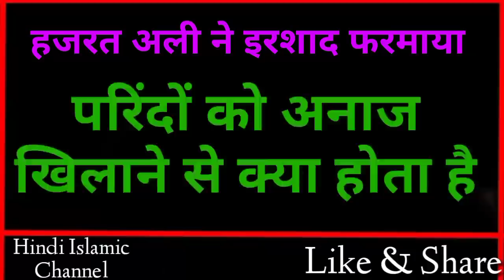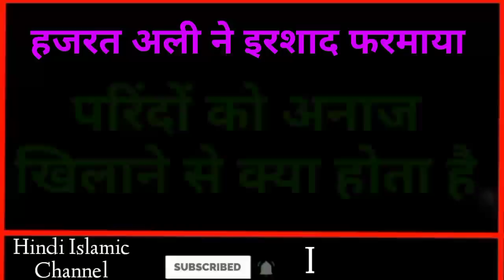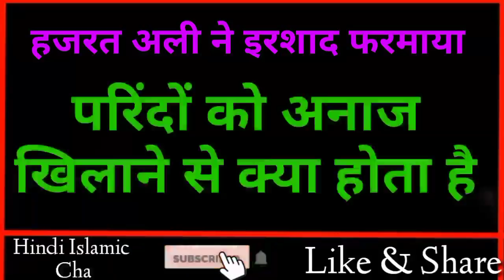10 औरतों से अल्लाह नफरत करता है / 10 Aurton Ko Allah Passand Nhi Krta // चेक कीजिए वरना??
Dosto Ajki video me hum apko btayege ke Hazrat Ali ne farmaya 10 Aurton Ko Allah Passand nhi krta yani 10 aurtein aysi hoti hain jinko Allah na Passand krta hai aur unse nafrat krta hai aur hazrat Ali ne farmaya Biwi par Shak krna Kesa hai aur uske sath sath ham apko Ye bhi btayege ki hazrat Ali ne farmaya parindo ko anaaj Khilna ya Dana dalna Kesa hai to Dosto Bahut piyara video hai Aap logo Se guzarish hai Aap log is video ko aakhir tak Zarur dekhein aur ho sake to apne Dosto me bhi is video ko Zarur share kre